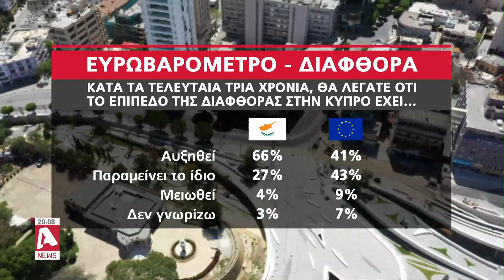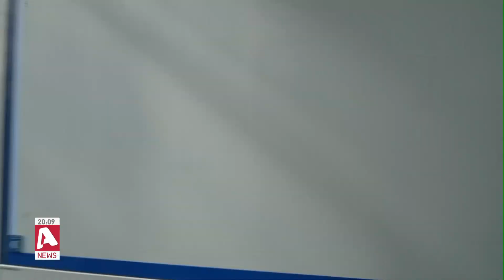"Πετάει" η Κύπρος από.. διαφθορά